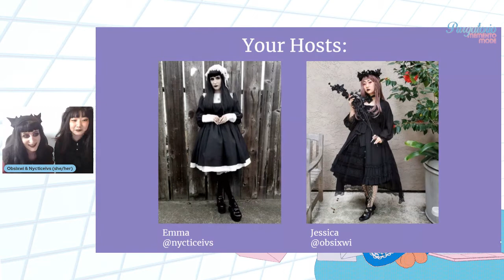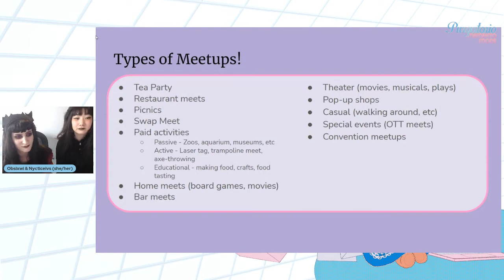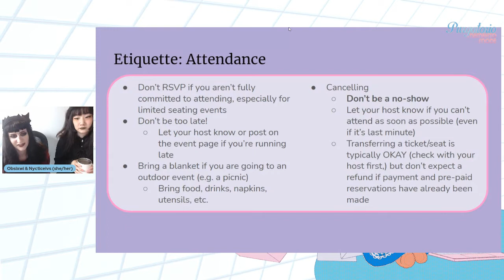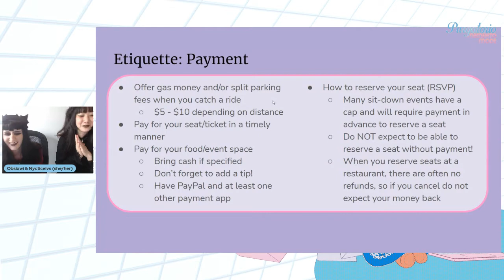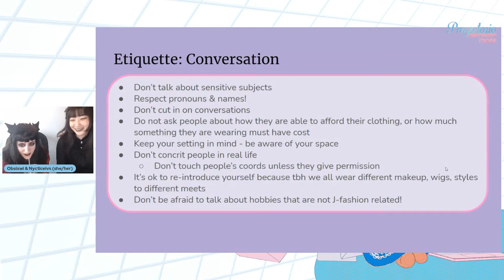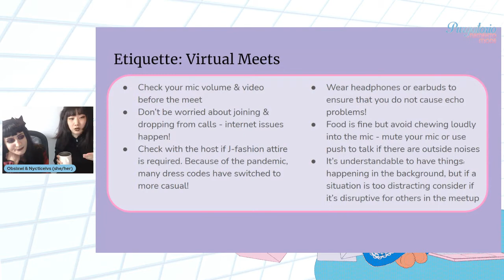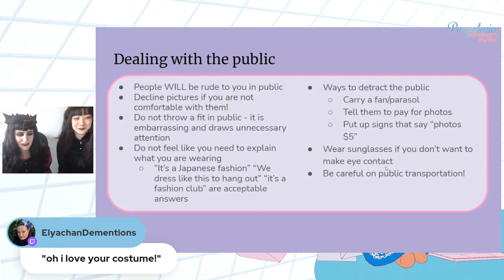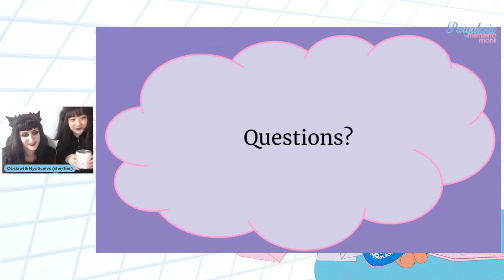How to Attend a J Fashion Meet